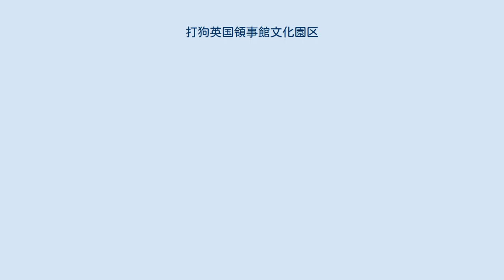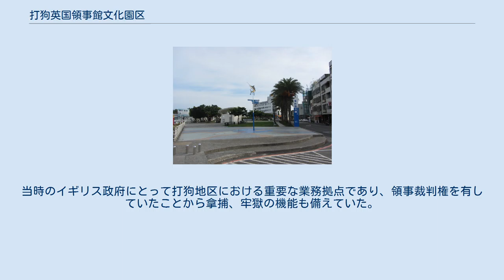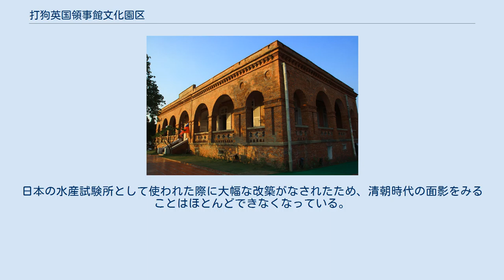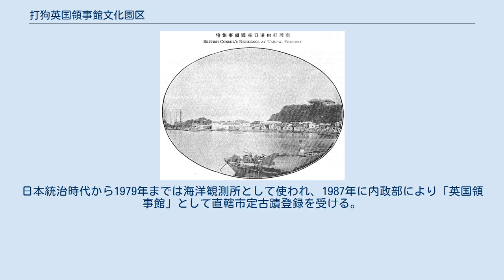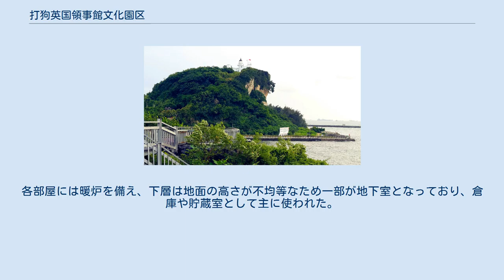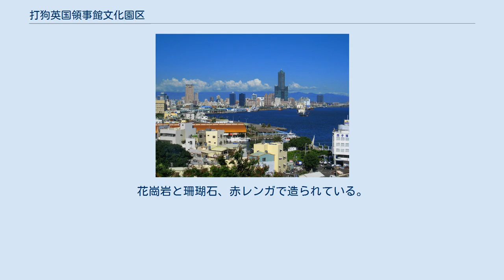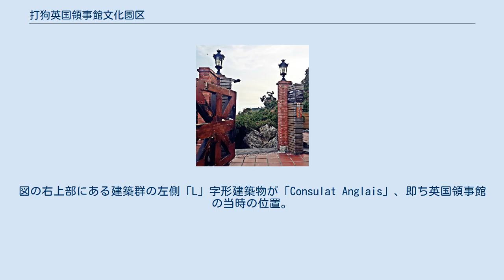打狗英国領事館文化園区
台湾古跡一覧 」 国定古蹟 」 高雄市 」 鼓山区 」 打狗英国領事館及官邸 イギリスの国際関係 」 中英関係 」 清朝 」 打狗英国領事館(-1896) 日英関係 」 大日本帝国 」 台湾 」 駐日英国公使館(-1910) 打狗英国領事館文化園区（だくえいこくりょうじかんぶんかえんく、繁体字中国語: 打狗英國領事館文化園區）は台湾高雄市鼓山区高雄港にある旧イギリス領事館と領事官邸、両館を繋ぐ山道を包括する建造物群。
 領事館の2つの建物は台湾で現存最古の西洋近代建築物であり、日本統治時代と戦後の国民政府時代に用途を変えながらも、1987年に中華民国内政部により二級古蹟（直轄市定古跡）に指定を経て（その後2019年に国定古蹟に昇格）、戦災や災害によって損壊した建物の修復が進められた。
2013年より一帯を「打狗英国領事館文化園区」として開放、高雄市屈指の観光地となっている。
 英国初代駐台湾領事ロバート・スウィンホー 1858年、清朝政府とイギリス政府の間で天津条約締結に伴い打狗港が開港し、1864年に同港に税関が設置されることになった。
淡水にあった領事館から副領事のロバート・スウィンホーが派遣されたが、当初は港内の廃船「三葉号（Ternate）」を借りて領事業務を行っていた。
翌1965年2月に打狗副領事館は領事館に昇格、旗後（現在の旗津区の一部）にあった華人の住居を領事館として借り上げた。
同年8月にマックフェイル商会（McPhail & Co、天利洋行）が哨船町（現在の鼓山区哨船頭里）に建てた赤レンガ造りの西洋建築の社屋が完成し、1867年5月からイギリスが借り上げ1910年まで領事館として使われた。
その後日本政府（台湾総督府）が水産試験場として、戦後も台湾政府が水産試験所として使用した。
2005年に「高雄州水産試験場（英国領事館）」という名義で市政府に古蹟登録を受けた。
その後予算が投入され修復をされている。
 麓の領事館は対外業務を行う公館であり、埠頭、税関、商船への接近性からこの場所が選ばれた。
当時のイギリス政府にとって打狗地区における重要な業務拠点であり、領事裁判権を有していたことから拿捕、牢獄の機能も備えていた。
打狗港地区における規約違反者には洋の東西を問わず罰則として牢獄に幽閉していた。
日本の水産試験所として使われた際に大幅な改築がなされたため、清朝時代の面影をみることはほとんどできなくなっている。
 1868年に台南の安平港で起きた樟脳貿易を巡る台湾道役人とイギリス人との争いが安平砲擊事件に発展し、打狗領事館が処理に当たっている。
 哨船頭では道路を除いて旧領事館と海の間を隔てるものは何もなかったが、戦後は海巡署の安検所事務所が設けられていた。
しかし2018年夏に撤去され、往時の姿を取り戻している。
 修復前の水産試験場（2010年） 1910年の官邸 領事官邸は西子湾に面する海抜高度30メートルの高台（哨船頭山）にあり、北側は寿山、三方を断崖に囲まれている。
麓の領事館とは石段で繋がっている。
1877年1月に領事館の山頂の土地を取得、1879年8月より領事官邸が完成した。
総面積は471平方メートル。
日本統治時代から1979年までは海洋観測所として使われ、1987年に内政部により「英国領事館」として直轄市定古蹟登録を受ける。
歴代の内外政権や使用者が転々としたことで、高台にある官邸と比べて麓の領事館の建築はあまり重要視されずに官邸のほうが領事館としばしば誤認されてきたが、実際には領事館ではなく官邸であり、2009年に訂正されるまでは誤った名称で登録されていたことになる。
 領事官邸は植民地仕様の、薔薇と石彫が特徴のバロック建築で、イギリス人が設計した。
採寸も英国式の度量衡でありヤードやフィートが使われている。
四方を回廊式のバルコニーが囲んでいて柱の上部は半円状のアーチ構造となっている。
各部屋には暖炉を備え、下層は地面の高さが不均等なため一部が地下室となっており、倉庫や貯蔵室として主に使われた。
赤レンガは中国のアモイから運ばれている。
竹状の排水管は清朝末期の洋館の特色。
赤レンガの配置や装飾は北方ルネッサンス様式となっている。
 山頂の領事官邸は快適性、安全性、プライベートの確保に適している物件として該当したため選定され、建物からは打狗...